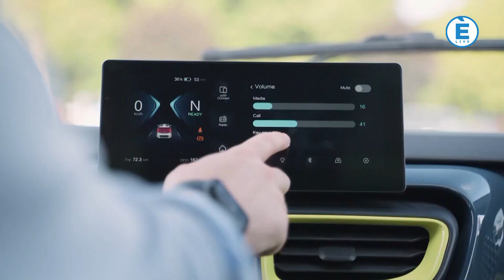SETTE&MEZZO 29 NOVEMBRE 2023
ospite Andrea Poli, assessore al turismo e commercio del comune di Brescia